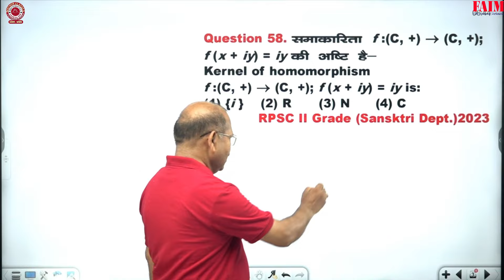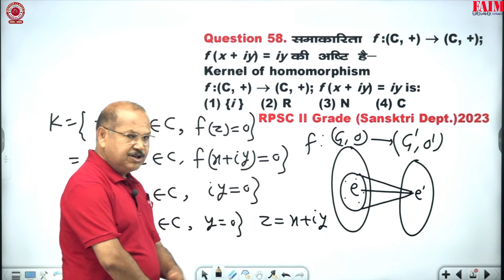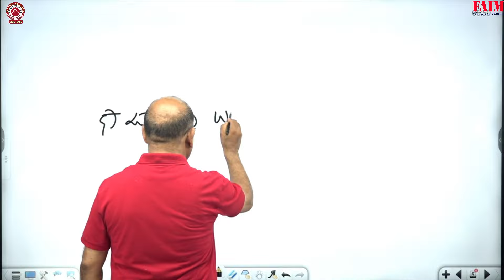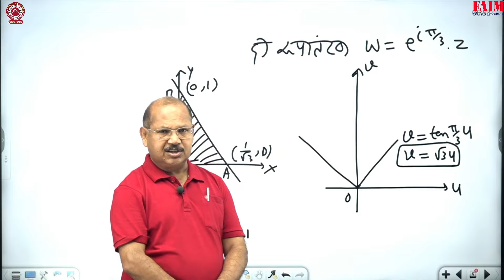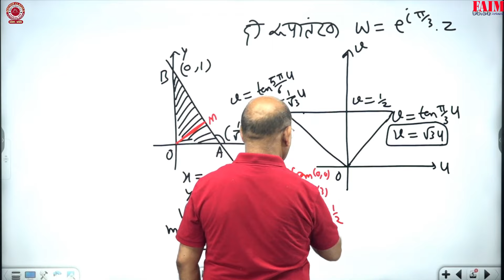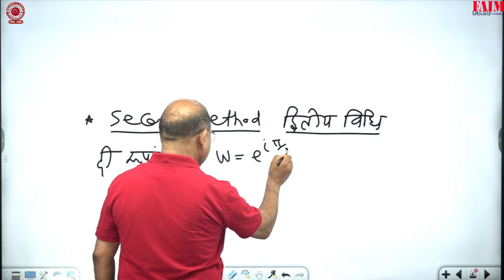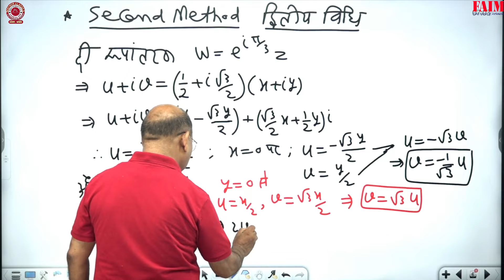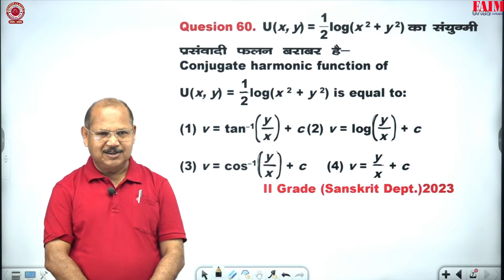Abstract Algebra || Question of Graduation Level and Solution of 58 to 59 || Mathur Classes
RPSC Teacher Grade- I & II | Mathematics | Mathur Classes Jaipur | Umesh Mathur Sir | Offline Batch
RPSC 2nd Grade Vacancy 2024 | RPSC 2nd Grade Math's |rpsc1stgrademath rpsc1stgrademath · RPSC 1st grade and 2nd grade math ll htet ll differential equation problems lec1 · Target RES | 1st Grade | 1st Paper Math's Online Class

Mathur classes a mathematics coaching in Jaipur is committed to creating teachers as mentors in mathematical education from last 10 years. Ever since it was founded, Mathur Classes has been growing at a breath- taking pace. Over the last 10 years our students are achieving a new height in all kinds of RPSC exams and other high profile jobs. Mathematics coaching in Jaipur Mathur classes offer mathematics for RPSC 1st Grade, 2nd Grade, 3rd Grade, SSC, Bank PO and all other competitive exams. Mathur classes have an impressive array of academic. It is one the finest mathematics coaching in Jaipur which provides complete notes and online test series to the regular and distance learner students In the present era of cut throat competition it is vital & important that the student, not only does well but he should secure a position of merit, to achieve “success”- the dream word of every competition. To be successful, you must have confidence & a winning attitude.